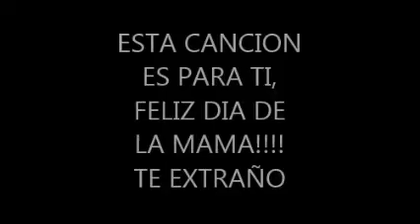feliz día ma!!!